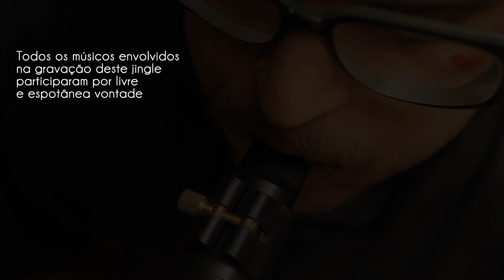Patrus e a música de BH: tudo a ver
Veja mais um clipe exclusivo do VotePatrus13 com artistas da cidade que vão votar em Patrus em 7 de outubro. Eles sabem que a cultura de BH merece voltar aos bons tempos!